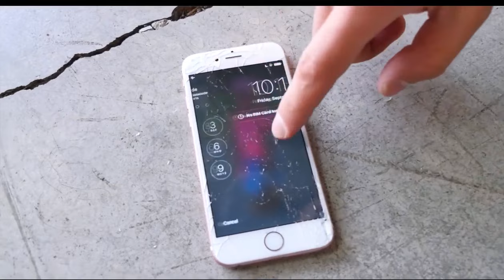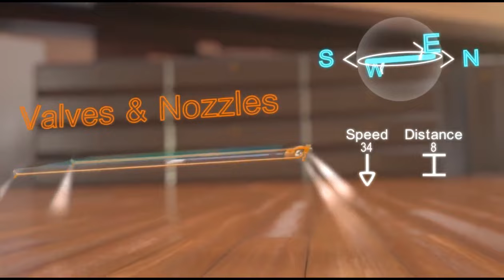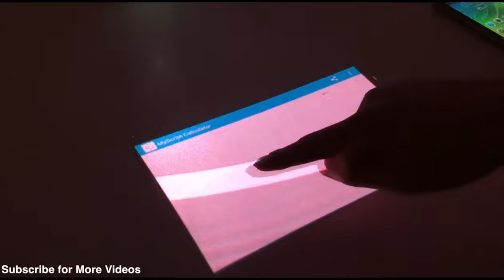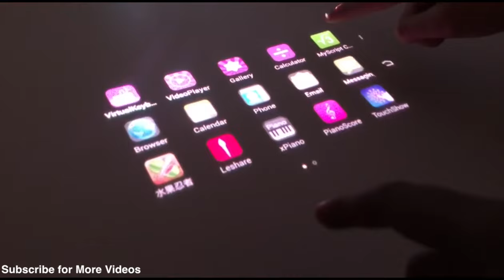SL GEEK| සිංහලෙන් - Future Mobile Phones and Future Technologies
in this video we will discuss about the future technologies comes with new future mobiles . we specialy talk about concepts . and they will be reality soon with this tech background . lets discuss how our mobile devices will be develop . stay tuned for more updates . comment and discuss more with us and others . subscribe for more updates .
ඉදිරියේදී දුරකථන වලට එන අලුත්ම සුපිරි තාක්ෂනය ගැන සිංහලෙන්ම .

100% නොමිලේ